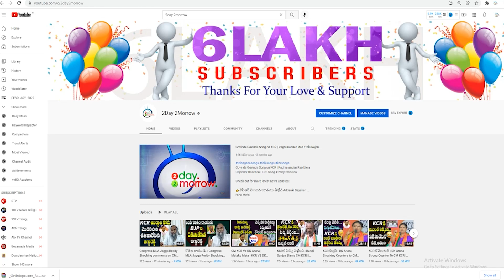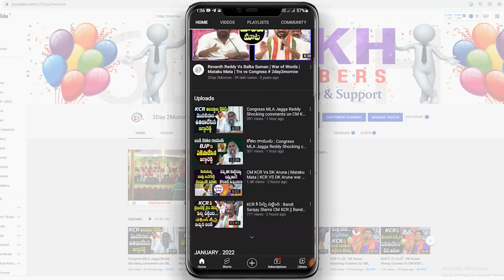Congress Leader Addanki Dayakar Slams On CM KCR Govt Paper Leak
v=n_WdUqw0Dj4